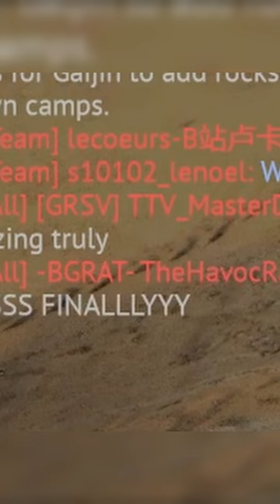The MOST FUN Way to Start a Match!